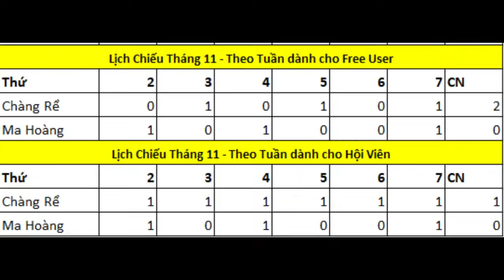Chàng Rể Mạnh Nhất Lịch Sử Chap 277 | Tiểu Thuyết Ghép Art